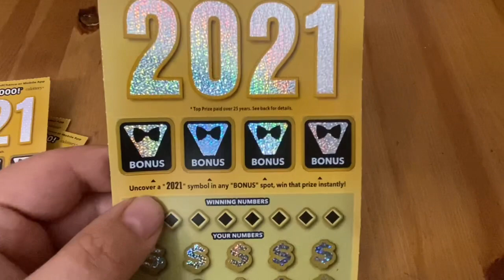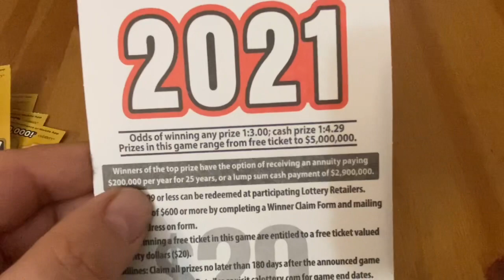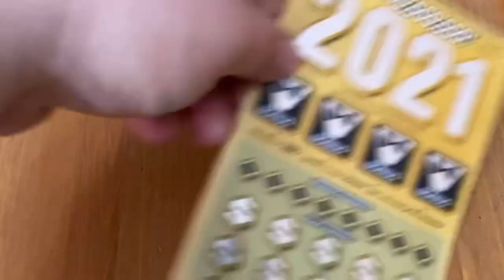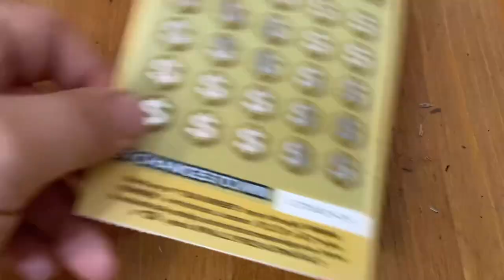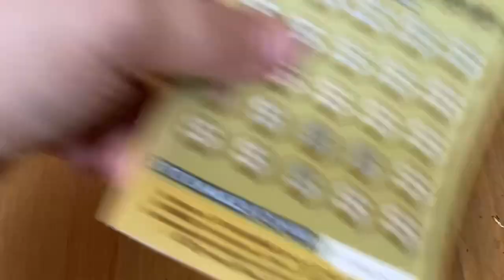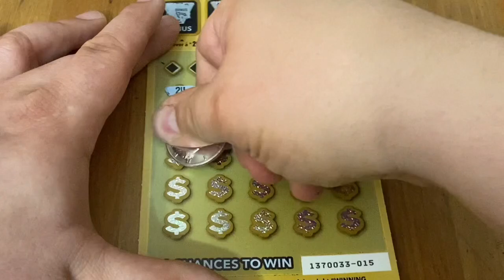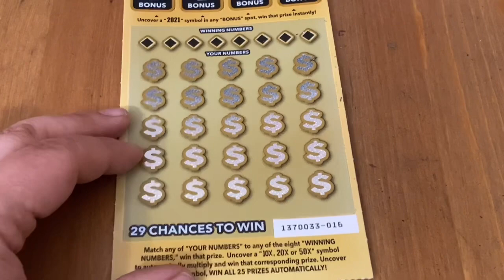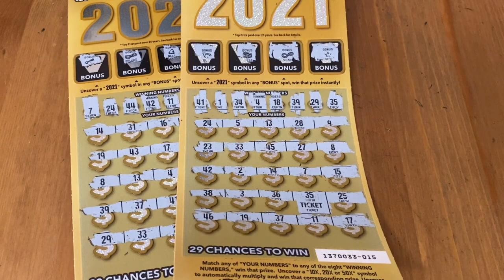$100 of 2021 Tickets‼️ California Lottery Scratchers🤞🍀🍀🍀